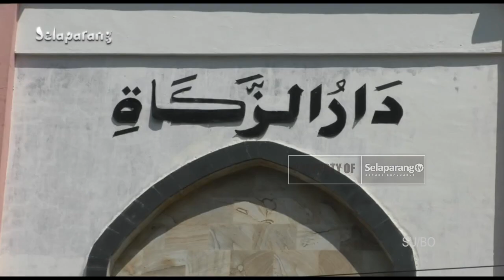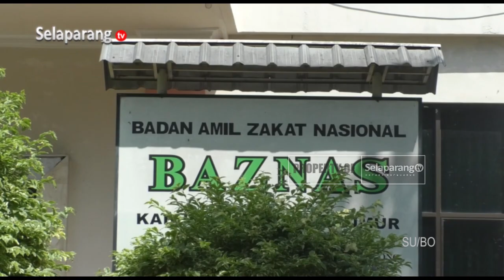BAZNAS LOTIM COBA PENDATAAN ZIS DI LUAR NERACA BERBASIS MASJID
Salah satu upaya yang dilakukan Baznas Kabupaten Lombok Timur, dalam mengetahui potensi Zakat ialah dengan melakukan pendataan ZIS di luar neraca berbasis masjid. Upaya ini diharapkan memberikan gambaran secara umum terkait potensi di masing-masing wilayah terkait pengumpulan Zakat.

Berita ini menjadi salah satu yang kami turunkan dalam program berita Jendela Selaparang edisi Kamis, 23 Maret 2023 disamping berbagai kabar menarik lainnya.